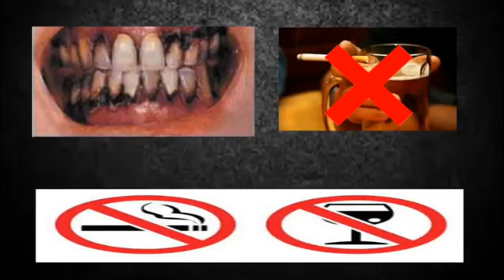SEVALAL JAGADAMBA DEVI PART 1/2 NEW QTV BANJARA